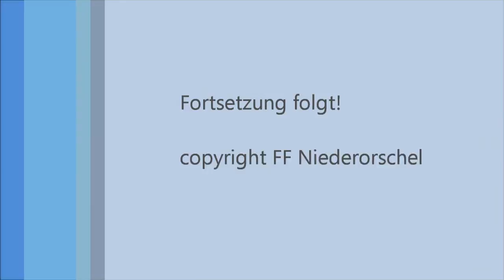FF Niederorschel: Flashover-Box Versuch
Nach 3 Wochenenden Bauzeit konnte eine 60x70x30 cm große Flashoverbox zum ersten mal ausprobiert werden.
Im Video sieht man schon den zweiten Anlauf, der erste hat kein Ergebniss gemacht, bis darauf dass es ohne Feuer dunkel in der Box ist.
Um den ganzen Ablauf zu beschleunigen und eine große Hitze zu erzeugen, wurde über ein Rohr per Kompressor Frischluft zum Feuer geführt.